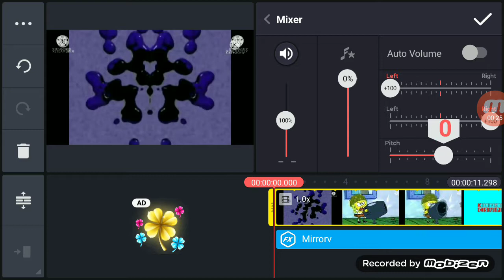How to Make Opposite Low Voice on Kinemaster